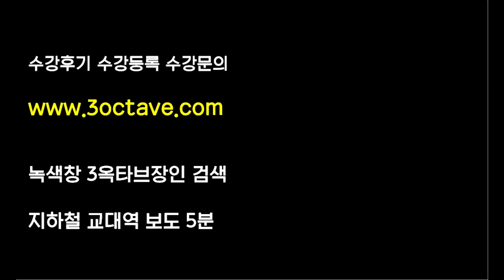박효신노래를 이딴식으로 부르는 트레이너가있어?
전문 보컬트레이너, 상식적인 보컬트레이닝, 전문발성학원

Follow K-Pop Media cover